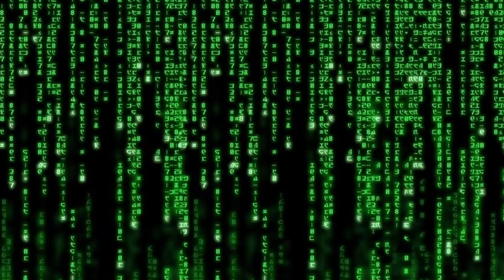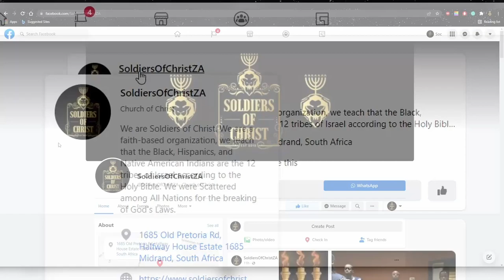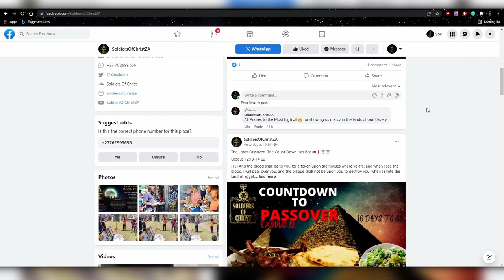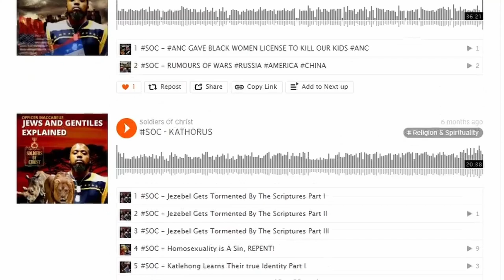SOC | THE DUTY OF MARRIAGE